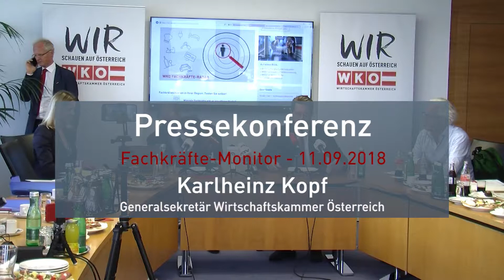Pressegespräch Karlheinz Kopf: Fachkräfte- Offensive der WKÖ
oder